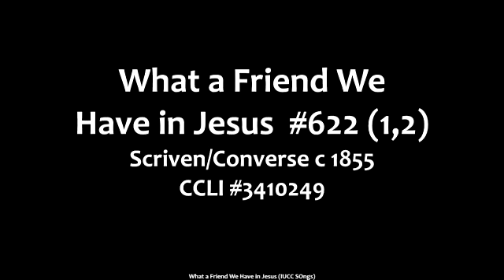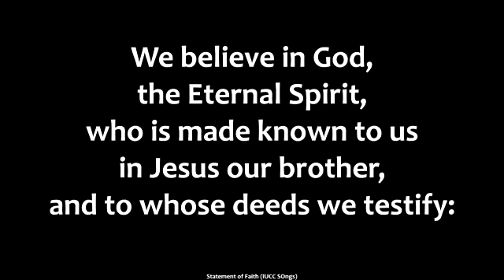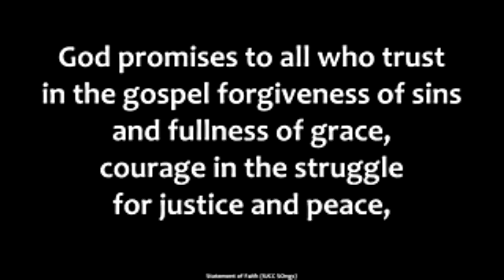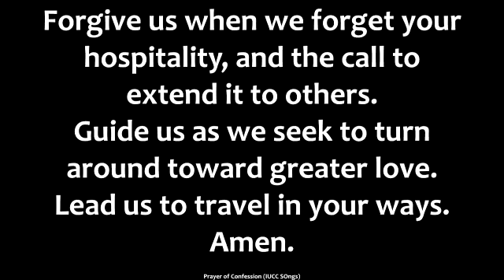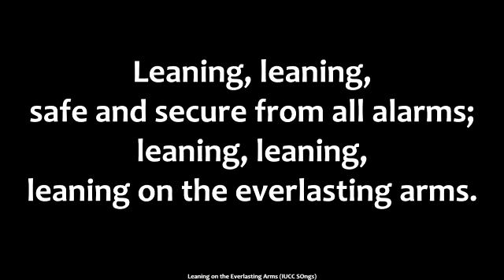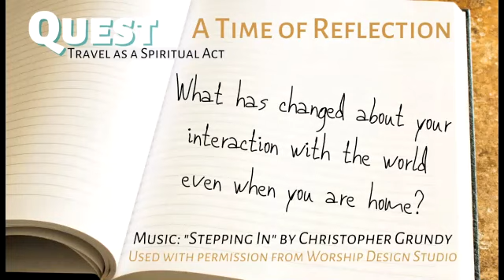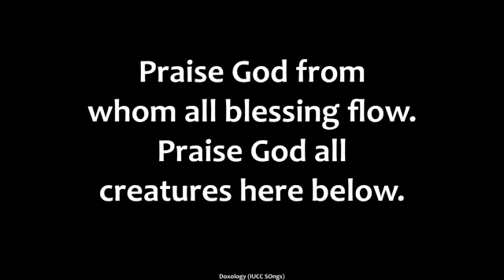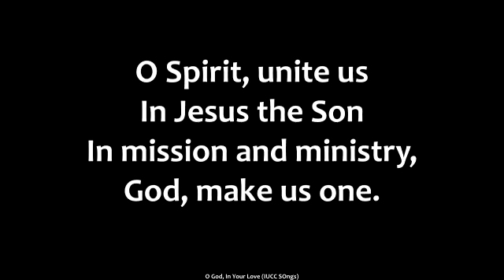Quest: Returning Home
Quest Series Worship
Worship August 15.2021
Licenses:
OneLicense:M-400605